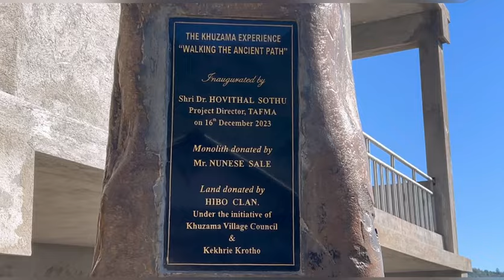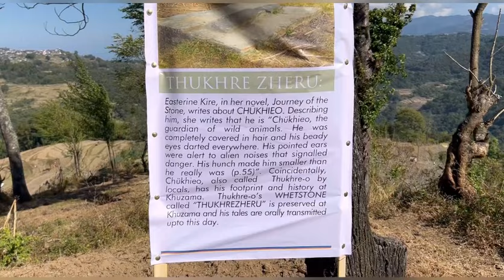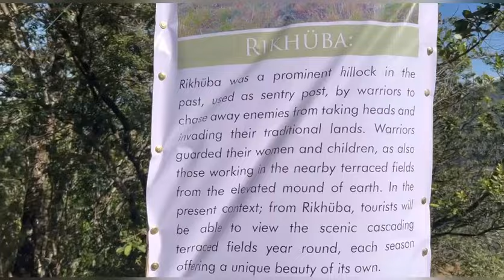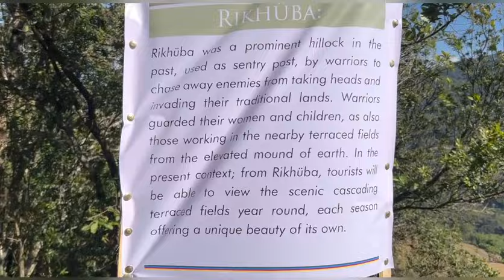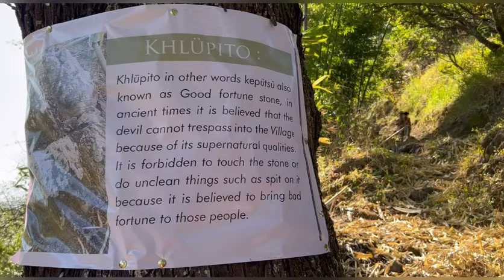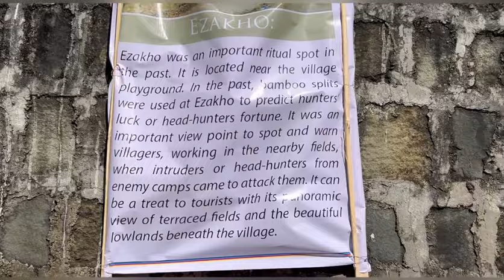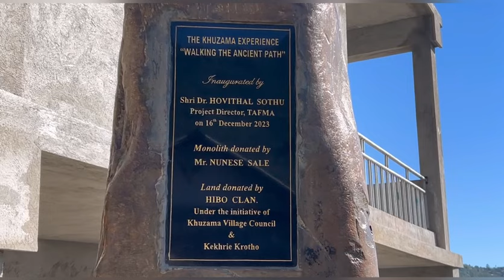"Walking The Ancient Path” The KhuzamaExperience| Dr. Hovithal Sothu ProjectDirector TAFMA Nagaland